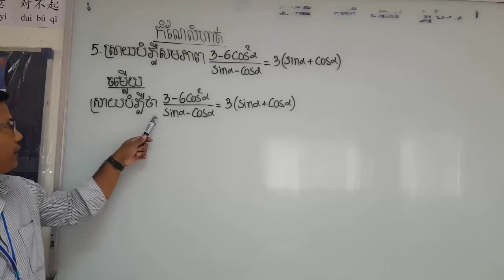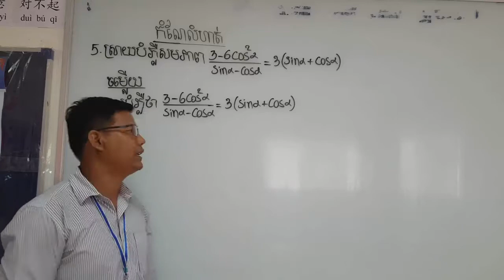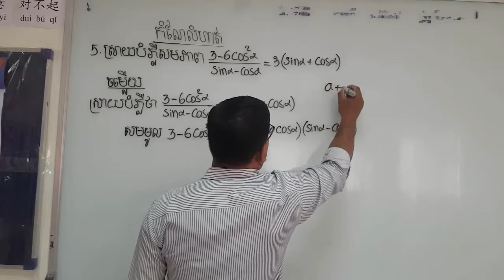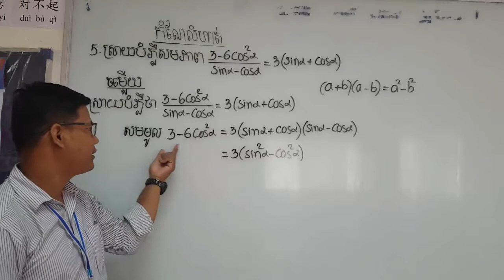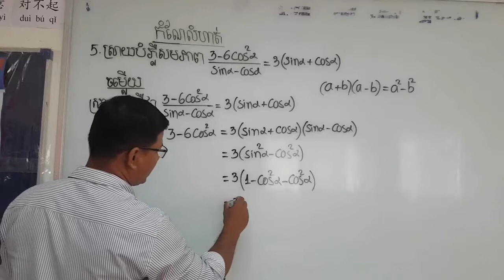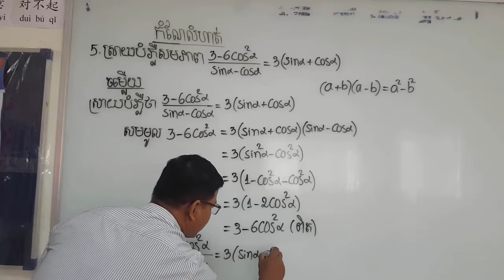ផលធៀបត្រីកោណមាត្រ(កំណែលំហាត់ទី៥)| exercise 5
ជំពូកទី៦ ផលធៀបត្រីកោណមាត្រ
មេរៀនទី១ ផលធៀបត្រីកោណមាត្រ
កំណែលំហាត់ទី៥